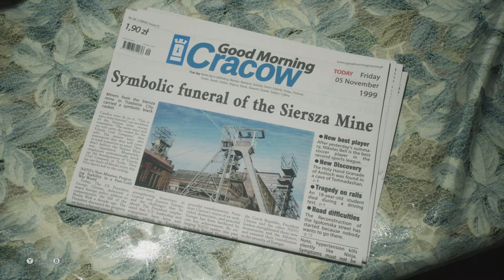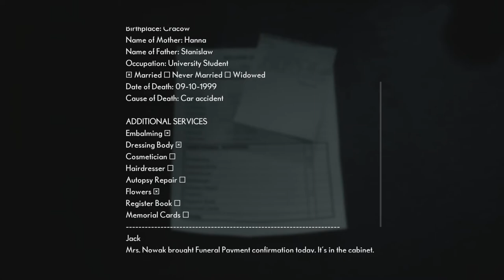Etherial Ties - Merps and Hill Play The Medium part 1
The guys embark on a quest of intrigue, wrapped in an enigma, shrouded in a cloak of ambiguity, clouded by mystery, viewed through the lens of uncertainty, peering through the veil of who-knows-what, staring down the barrel of vagueness.
Also they are really bad at finding a tie.